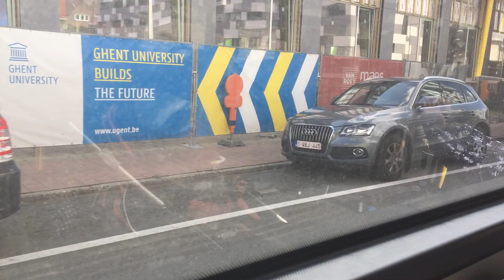De Lijn:lijn 9 Gentbrugge Groeningewijk-Mariakerke Post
Lijn:9 Gentbrugge Groeningewijk-Mariakerke Post
Busnummer:5925
Starthalte:Gent-Sint-Pietersstation perron 19
Eindhalte:Gent Beneluxplein

Elke woensdag en zaterdag een nieuwe OV-video om 17u!